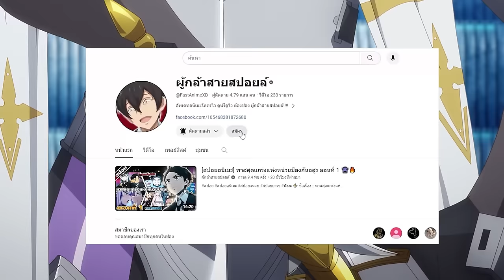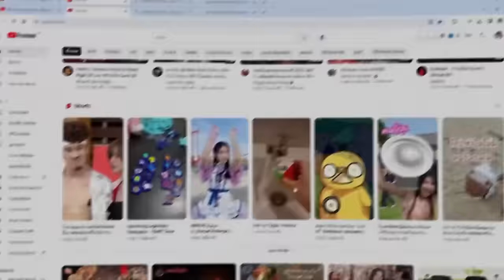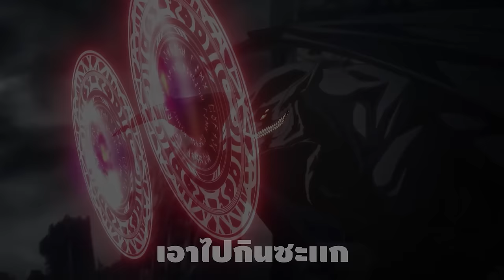สปอยอนิเมะ | โลกคู่ขนานกับตำนานวีรบุรุษที่ถูกลืม ตอนที่ 1-3 ⚔️👾🔫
⚡ ชื่อเรื่อง ::  โลกคู่ขนานกับตำนานวีรบุรุษที่ถูกลืม